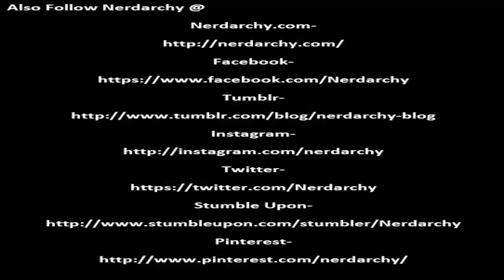Cleric Calling Down The Holy Wrath Down In 5E| Dungeons and Dragons 5th Edition Classes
5th Edition Dungeons and Dragons Classes| Cleric Calling Down The Holy Wrath Down In 5E
It's time to revisit D&D 5e character classes Nerdarchy is discussing each class one by one from the Barbarian to the Wizard and this week we are doing the cleric. Now we've discussed the cleric through out the editions of dungeons and dragons, but now we are going to break down just the 5th edition Dungeons and Dragons cleric. As a whole nerdarchy is really enjoying all of the classes of D&D. This character class in particular offers up a ton of options through the domain feature. So what do you guys think about cleric in 5e?